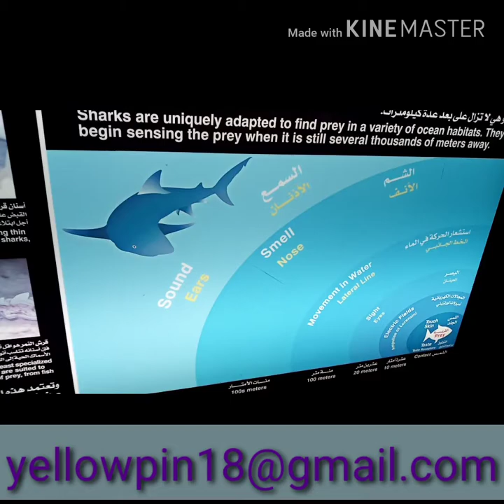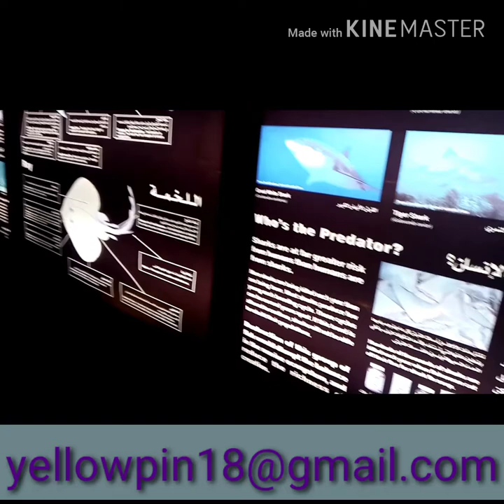KuWAIT -Jellyfish Vibes at the Kuwait Scientific Center, Salmiya